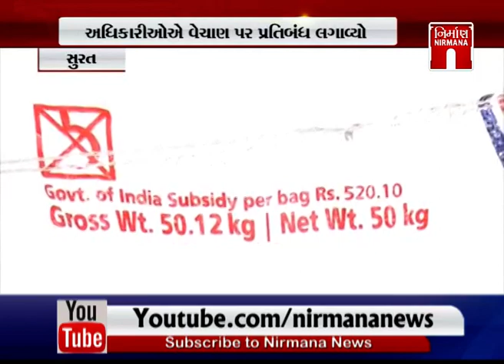Surat માં તોલમાપ વિભાગ એક્શનમાં ખાતરના બેગના વજન કરાયા | NirmanaNews | GTPL